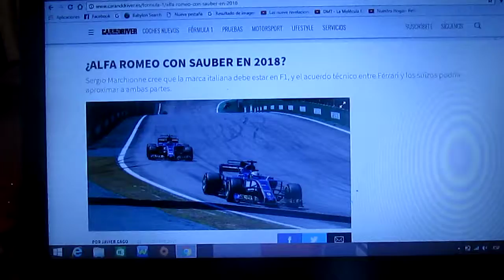Sauber podría ser motorizada por Alfa Romeo en 2018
Sergio Marchionne asegura que su relación con Ferrari podría a ambos a acercarlos a un posible acuerdo de sponsor